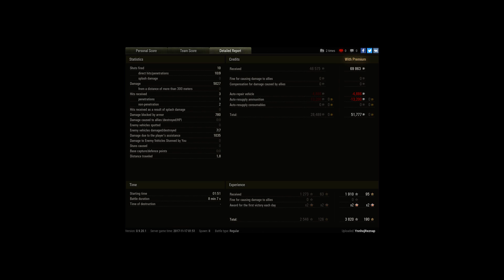Swamp T30 - 7 Kills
Player: YnnhojReznap